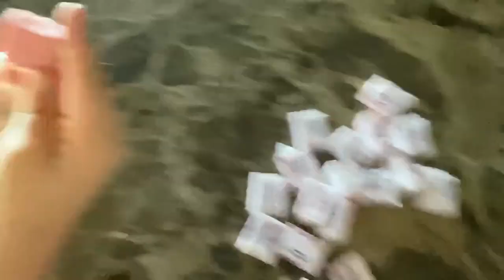Extreme Gum Challenge!! | Sophias Station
Hey guys, we did the EXTREME GUM CHALLENGE in this video. We showed how we prepared for the challenge and also explained what the challenge was all about.
Then we had a surprise at the end when Kevyn Jr decided he wanted to taste my arm and took a bite at it. Actually, that happens twice in this vlog but we enjoyed the challenge and hope you guys like it!(: